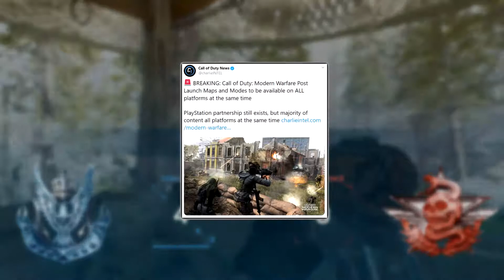ALL PLATFORMS GET DLC THE SAME TIME! (Call of Duty: Modern Warfare)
We all knew for a while that future DLC for Modern Warfare will be free for all platforms, but now we know that some DLC will be coming out the same time for all platforms. Hope you enjoyed the video!